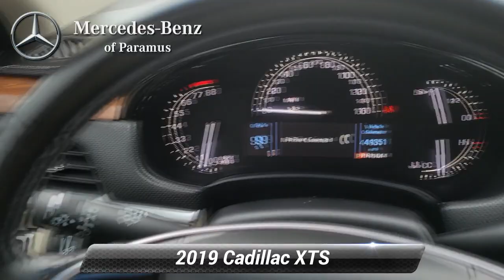Used 2019 Cadillac XTS Luxury, Paramus, NJ K9106626P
Priced below KBB Fair Purchase Price! 2019 Cadillac XTS Luxury Stone Gray Metallic Bose Premium 8-Speaker Audio System Feature, Dual-Outlet Stainless-Steel Exhaust, Leather-Wrapped Steering Wheel, Luxury Package 1SB, Navigation System, Radio: Cadillac User Experience w/Embedded Nav, Rear Vision Camera, SiriusXM Radio, Upper & Lower Auxiliary Daytime Running Lamps.*br**br*Odometer is 9887 miles below market average! Dealer doc fee of $799.00 not included in price. Some of our Pre-Owned vehicles may be subject to unrepaired safety recalls. Check for a vehicle's unrepaired recalls by VIN

[RLVID:3244:fd568aab6837f8ba:a4a5f9cd184b3829:1]